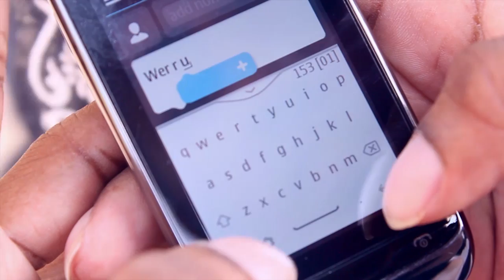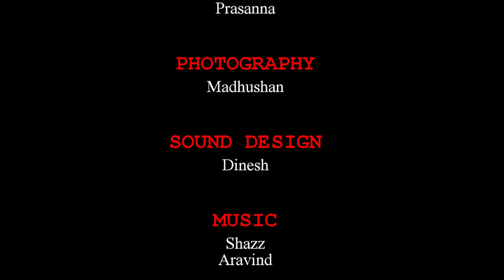KELVI?KURI TAMIL SHORT FILM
Click the above link to watch Kelvi kuri Tamil Shortfilm and enjoy :D